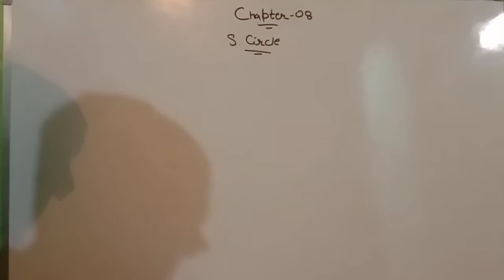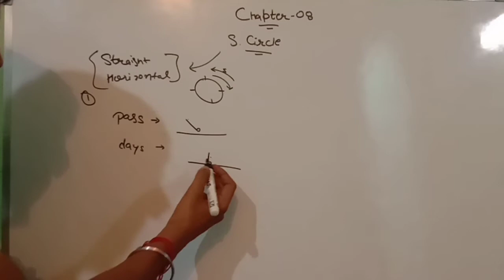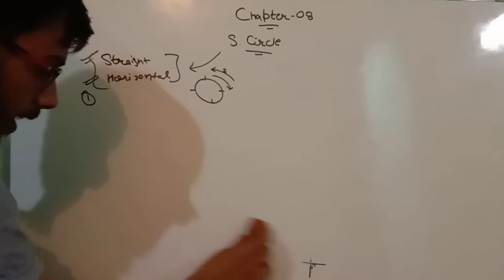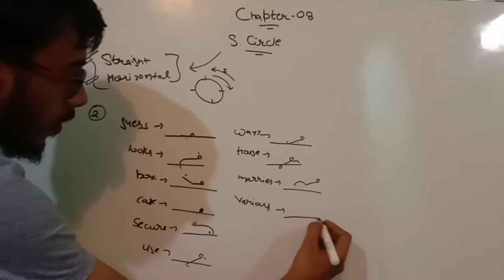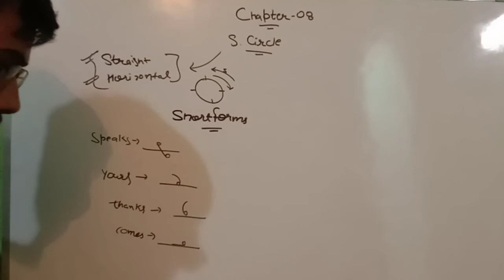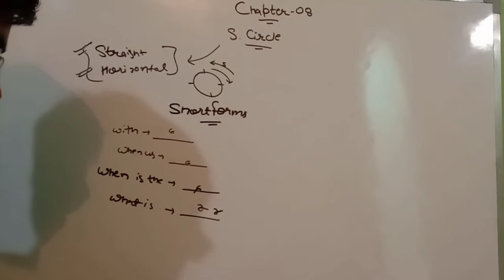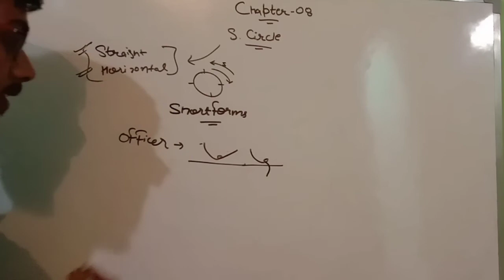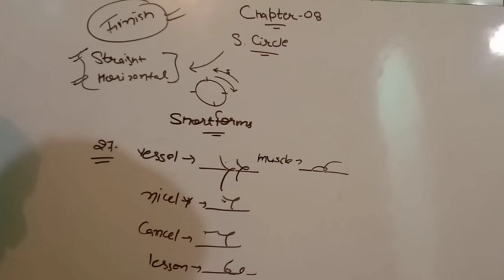Shorthand Chapter-08 || S Circle || Class 11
Vlog -
Instagram - I'm on Instagram as @shivam.c72. Install the app to follow my photos and videos.